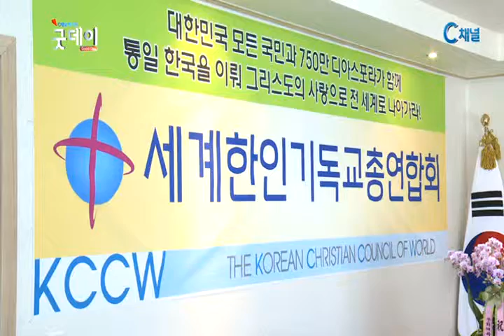세기총, 사무실 개소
올해로 창립 3기를 맞은 세계한인기독교총연합회가 새롭게 사무실을 개소하고 앞으로의 비전을 전했습니다. 세기총은 750만 디아스포라와 함께 통일을 위한 기도를 계속하겠다고 밝혔습니다. 최은원 기자의 보돕니다.

최근 세계한인기독교총연합회가 사무실을 오픈했습니다.

종로구 연지동에 위치한 한국교회연합 사무실에서 곁방살이를 한지 3년만입니다.

작지만 독립된 공간에서 새출발하는 세기총은 “특히 남북통일을 이루는데 가장 많은 일을 하는 일꾼이 되겠다”며 각오를 밝혔습니다.

세기총 김요셉 대표회장은 “밖으로는 세계한인교회와 750만 디아스포라들을 하나로 연합해 지속적인 통일 기도운동을 펼쳐나가고 안으로는 한국교회와 함께 남북통일을 위해 힘을 모으겠다“고 전했습니다.

대표회장 / 세계한인기독교총연합회

사무실 오픈 감사예배에서 박위근 초대회장은 ‘우리가 번성하리로다’라는 주제의 설교 말씀에서 “세기총이 여러 갈래로 흩어진 디아스포라를 하나로 모으는 구심점 역할을 하길” 당부했습니다.

박위근 초대회장 / 세계한인기독교총연합회

지난 2013년 창립한 세기총은 미국과 일본 등 전 세계 70여개 나라의 한인기독교연합단체와 선교사단체 등이 모인 단체입니다.

국내에서는 한국교회연합 산하 38개 교단과 11개 단체가 주도적으로 참여하고 있습니다. 씨채널뉴스 최은원입니다.